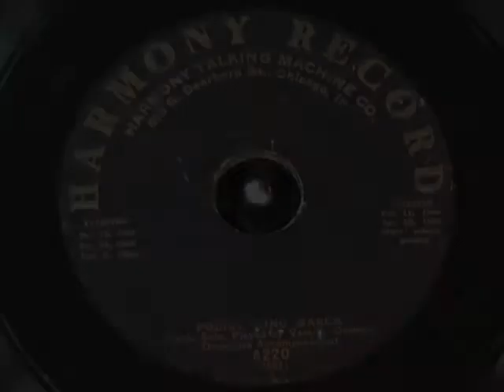POLICY KING MARCH by Vess L Ossman 1912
Here is Vess L Ossman playing Policy King March, recorded on a Harmony Records label 78 rpm record, released about 1912, though it could have been recorded earlier.  His style is called 'classical banjo'.  This record has a 3/4" spindle hole, before things like that became standardized.  Apparently, several Chicago based record companies used this sized spindle and some players were made for these records.